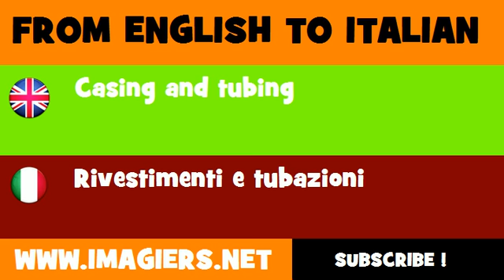How to say Casing and tubing in Italian